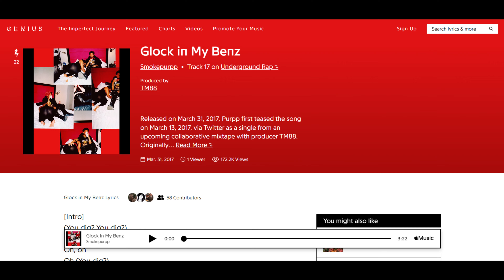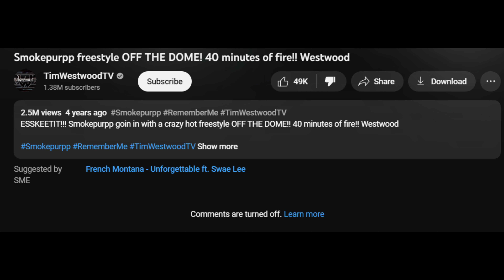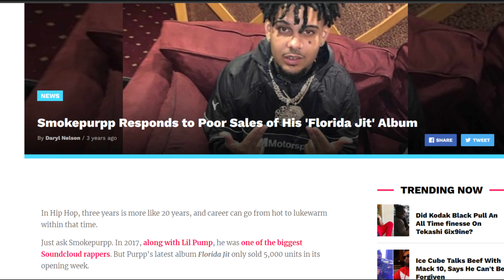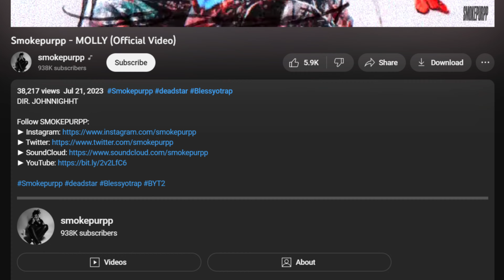The Tragic End Of Smokepurpp | A Failed Success Story